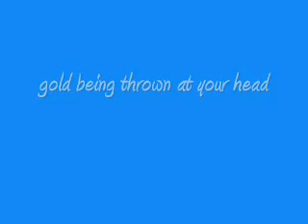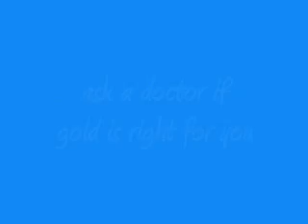GOLD comercial parody #1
Where David and Luke present the first of the gold comercial parodies